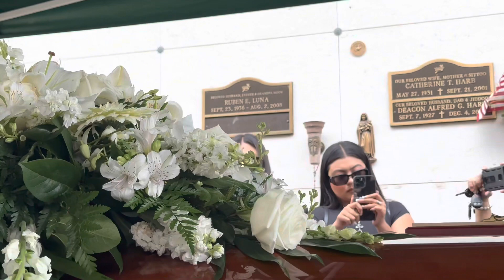🕊️Celebration of Life ~ Alice Miranda Gomez🤍🕊️